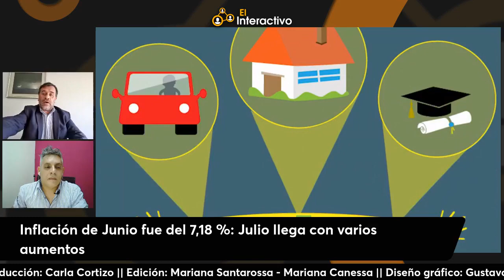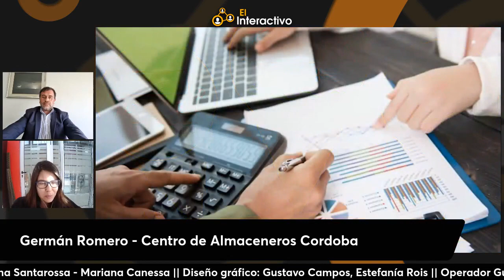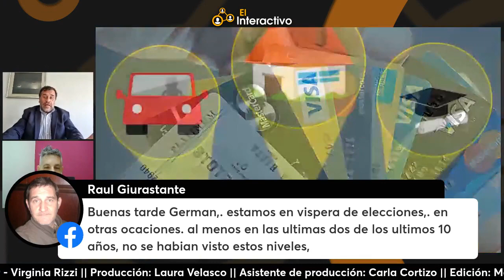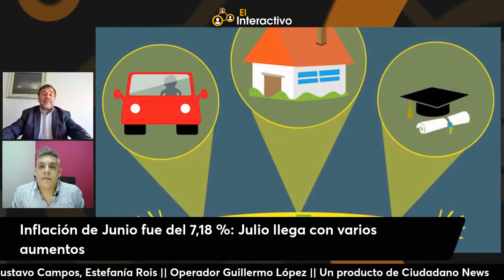Alza de precios: Impacto de la inflación en el bolsillo de los argentinos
Germán Romero, director del Centro de Almaceneros de la Provincia de Córdoba, habló sobre la inflación en una entrevista. Informó que en junio la inflación fue del 7,18% y se espera un golpe aún mayor en julio debido a los aumentos y a lo que la gente dejó de pagar en junio. Aunque hubo una pequeña desaceleración en comparación con los meses anteriores, los números siguen siendo preocupantes.
El rubro de alimentos, que es el de mayor ponderación en la canasta básica total, tuvo una suba del 6,7% en junio. La línea de pobreza para una familia de cuatro integrantes ascendió a 248.018 pesos, mientras que la línea de indigencia se situó en 136.174 pesos. Muchas familias han dejado de pagar tarjetas de crédito y servicios debido a la difícil situación económica.
Romera señaló que se esperan más aumentos en todos los rubros, incluyendo alimentos, combustibles, impuestos y educación privada. Además, mencionó que los indicadores sociales muestran un empeoramiento de la situación, ya que las familias se endeudan cada vez más y hay un aumento en la incobrabilidad de deudas.
El panorama económico es complicado y la proyección de inflación para 2023 es del 136% y Germán Romero destacó que esta proyección es técnica y no tiene en cuenta posibles impactos políticos adversos.
Recordó que en 2020 aún se podía llegar a fin de mes y salir a comer afuera, pero en solo dos años y medio la inflación ha aumentado considerablemente.